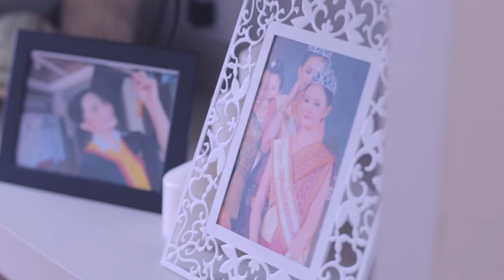KAONA - Louknum MISS LAOS - Samsung Connected TV - BEHIND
Thank you so much for music: Smle - Halo (feat. Helen Tess)▼ Follow SMLE